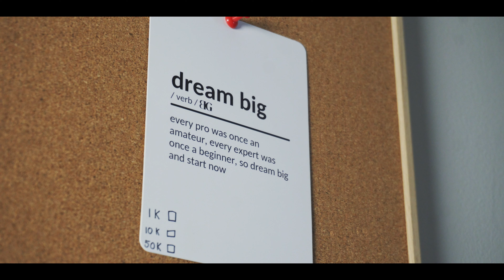Why I Want to be a Film Maker (ep 32)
Means the world... thanks to each one of you for getting behind me and watching these vids. Loving the journey and can't wait for what's to come this year. 32 eps in, feeling bloody good.

My insta game has been popping off recently, and I've got a cool daily series on the way...

not to mention some fire tik toks... snippets, little behind the scenes, and life advice/thoughts ;)

Alright that's enough yapping from me

💙 Sam